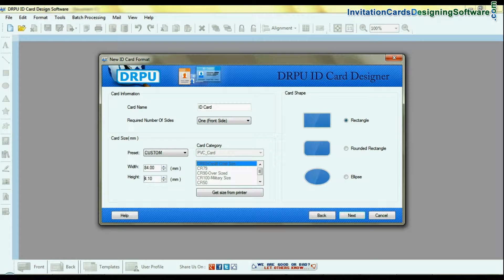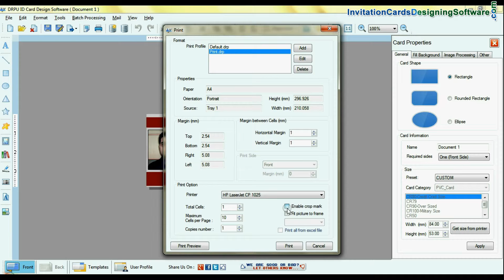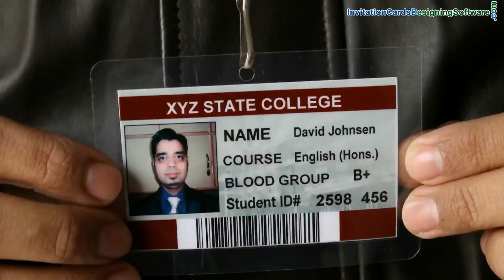Simple to design ID cards using DRPU ID card design software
In this video you will learn about how to create and print ID cards using DRPU ID card design software. Software provides advance image designing objects to create customized ID cards. ID card generator utility provides facility to create different type of ID cards such as visitor ID card, employee ID card, student ID card etc.